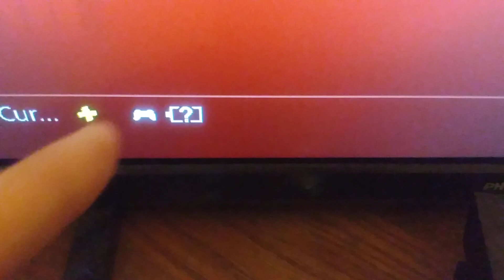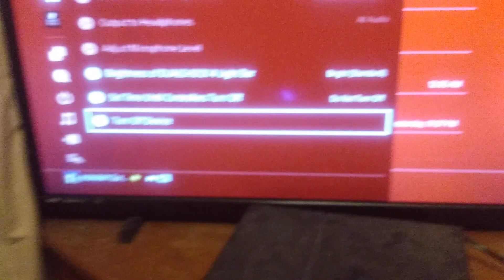It Never Ends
Stay cool or it'll cost ya.